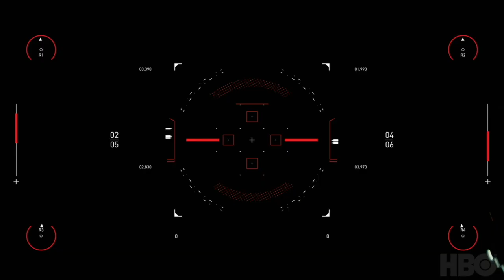Westworld Scoring Competition — Teddy Blass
Many thanks to Ramin Djawadi, Jonathan Nolan, Lisa Joy, J.J. Abrams, Paul Thomson, and Christian Henson for this opportunity.